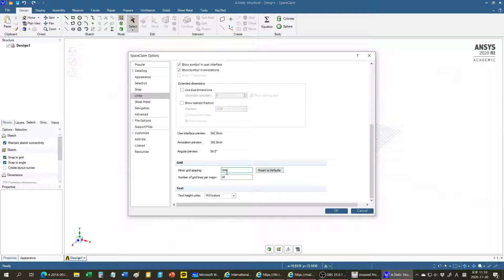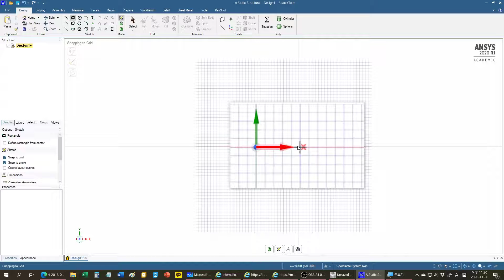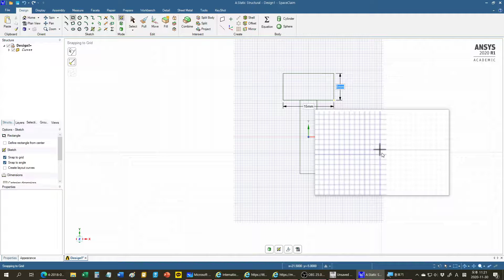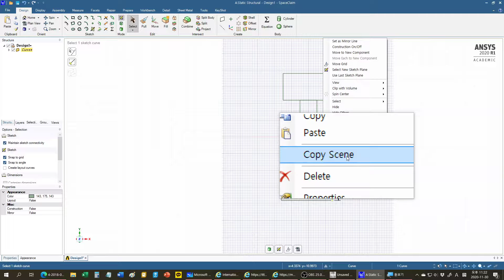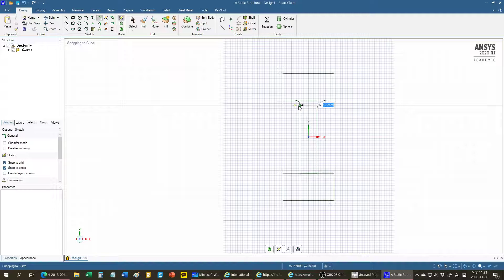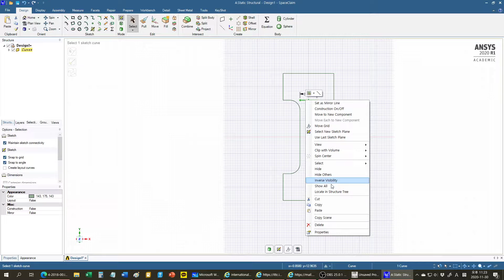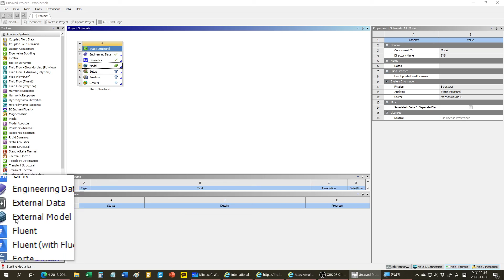[CNU NAOE] 선박해양CAE2 실습 12-1 파손 해석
문제 정의, 모델링